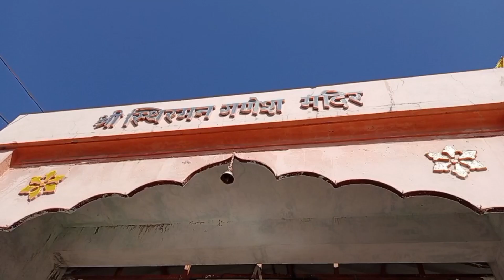Jay Mahakal 🙏||Best Birthday Ever Guys 🥰✌️||Maithil Girl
Hey Everyone Keshvi here ✌️✨ So,This is all about my Birthday 🎉 vlog .So, basically I was in the Ujjain urf Avantika Nagari.I am Blessed with Mahadev's Ashirwaad ✨.I really enjoyed that day This was such an unforgettable Day Of my Life. .That 's it Guys.

Radhe Radhe ❣️